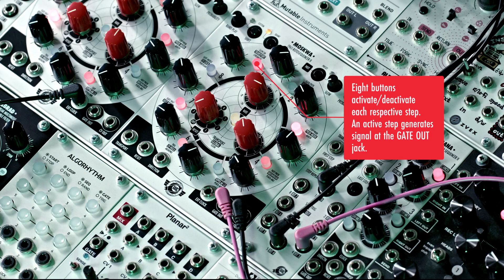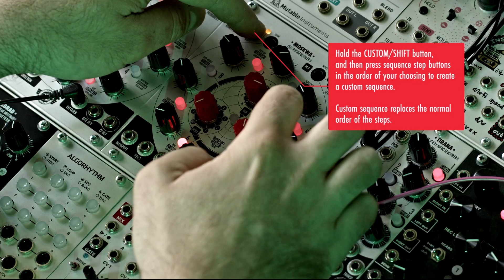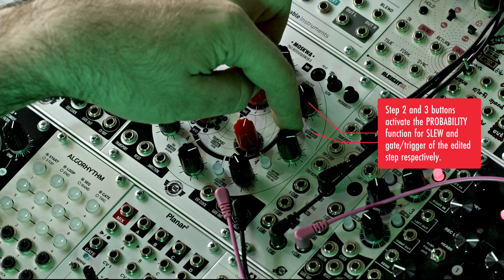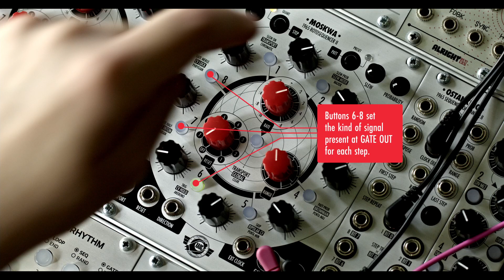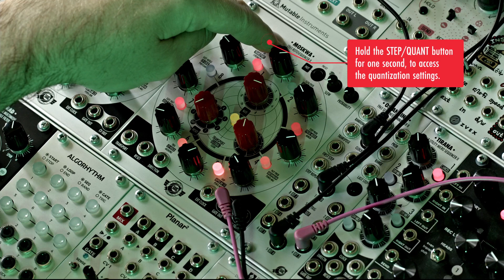Xaoc Devices Moskwa II: Part I - Basics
Moskwa II is an eight-step sequencer generating two kinds of signals: gate/trigger and CV. Designed with live sequence programming in mind, Moskwa II takes inspiration from classic analog sequencers and greatly expands on their functionality surpassing our original Moskwa rotosequencer, while retaining the same size, basic panel structure, and operation principles.

At the core of the module is an eight-step CV sequencer and a parallel eight-step gate/trigger sequencer. Together these sequencers provide the single pair of CV and gate/trigger signals necessary to play looped eight-note musical phrases typical of old-school analog sequencers. These two signals (CV and gate/trigger) can be used separately to trigger different events in your system and modulate any parameters expecting CV (e.g. in the available bipolar mode). The CV can be modified by the built-in quantizer and slew limiter.

The tempo of the sequence is set by an internal or external clock which allows for synchronization with other modules in the system. The incoming clock rate can be internally divided or multiplied.